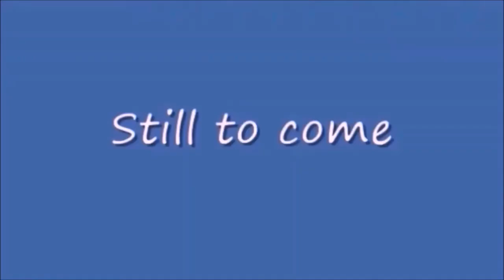Tuesday Night Showdown 443